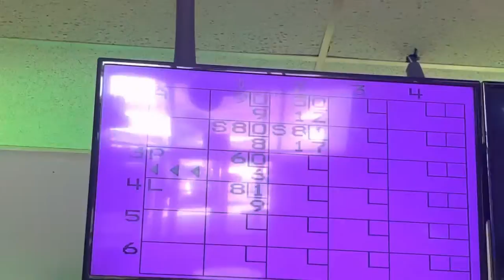Bowling With Lil’ Cousins (ft. Mom)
In this video, me and my mom hangout with my cousins, asking them questions about breakfast and playing around at home after eating s’mores. Hope you enjoy!